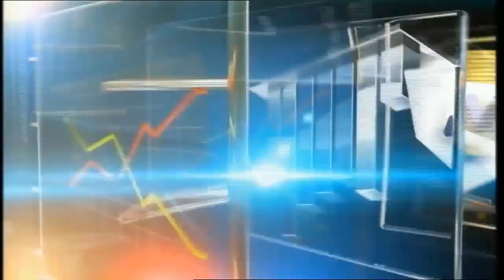Business Morning: Plugging The Loopholes In Fiscal Management (PT2) 25/06/15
Odilim Enwegbara joins the analysis on Business Morning.